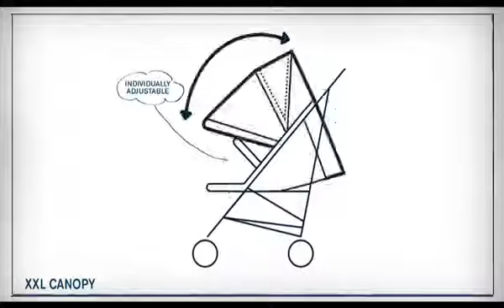Cybex Бебешка количка Onix от slonbalonbg com